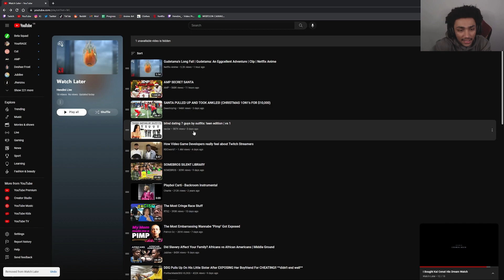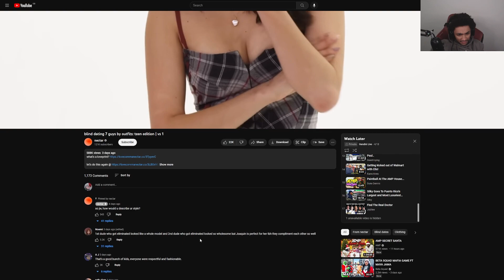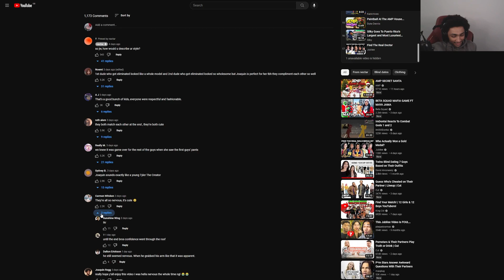THESE TEEN'S ARE FULL GROWN ADULTS 😂